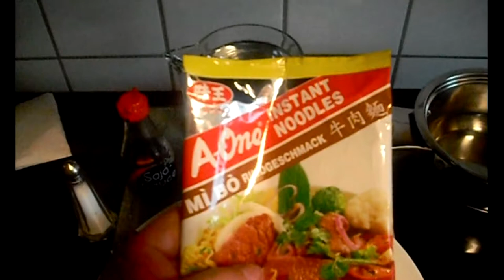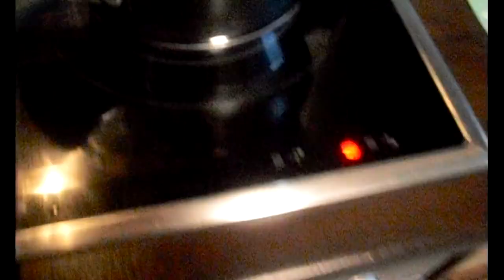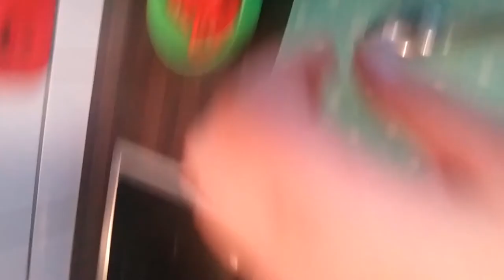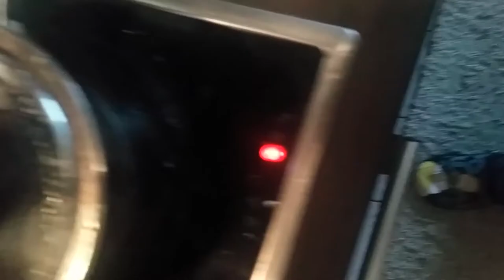Instant Nudel PIMPEN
Wen ihr mich Unterstützen wollt das der Kanal besser leuft hier der link dazu:

Hallo Leute!!
Heute zeige ich euch wie ich mir instant nudeln aufgepimpt habe... einfach und schnell..

Du Möchtest INFLUENCER werden ?
Hier der link da zu einfach kostenlos anmelden und los legen.

Euer CoMann